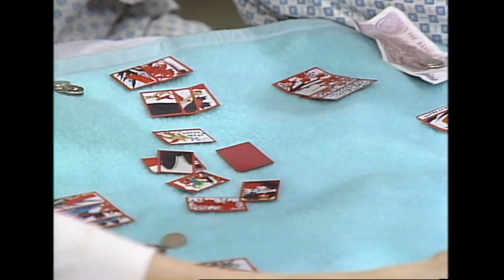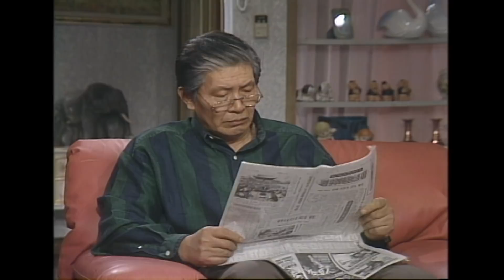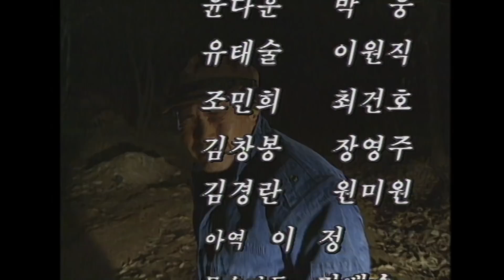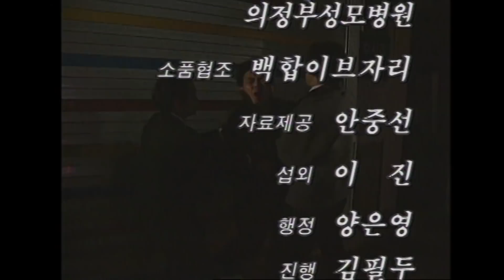(5월까지만 공개)사라비아공화국 3회 / 원작 김안기 극본 김지요 ㅣ 오지명 길용우 윤미라 김성녀 김현아 김용준 [추억의 영상] KBS 1994.4.6 방송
백운태는 필사적으로 송금자의 차에 뛰어들지만 면박만 당하자 교통사고 를 가장하여 송금자에게 공갈협박을 한다 . 공사장에서 쫓겨난 도달은 룸 싸롱에서 웨이터 자리라도 구하려고 들어갔다가 그곳에서 일하는 인정을 만나게 되고 , 영화제작이 순조롭게 이루어지지 않아 고민중인 송금자는 백운태와의 합의금 때문에 또 다른 고민에 빠지게 된다 .